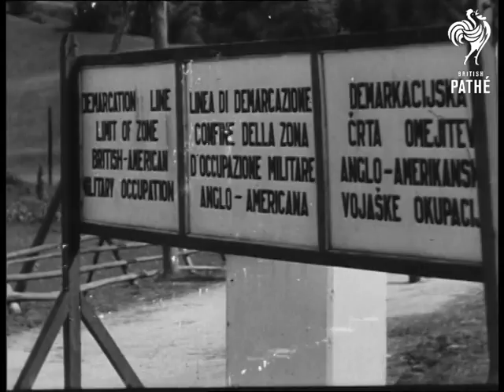British General Visits Marshal Tito (1947)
Unissued / unused footage - dates and locations may be unknown or unclear.

Austrian / Yugoslav border.

Lieutenant General Sir James S Steele, Commander in Chief of British troops and High Commissioner in Austria visits Marshall Tito.

L/S of General Steele walking along a road and coming to a standstill opposite a platoon of Royal Ulster Rifles.  Steele inspects the Royal Ulster Rifles.  M/S of Steele walking through the frontier post of the Austrian - Yugoslavian border.

M/S of Yugoslavian troops lined up to await inspection.  Steele shakes hands with their commander.  Steele and two Yugoslavian generals inspect the Royal Ulster Rifles.  M/S of the Yugoslavians parading, goose-stepping.

L/S of Marshal Tito's residence, Bled Villa.  M/S of Steele and Marshall Tito (in splendid military uniform, without cap) and others walking up the steps to the villa.  C/U of Tito and Steele.
 FILM ID:2164.18